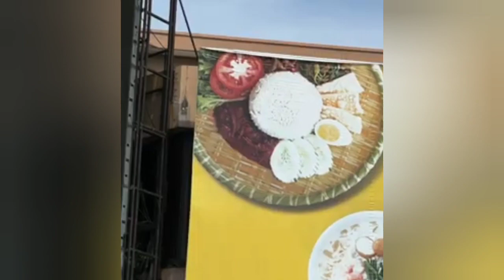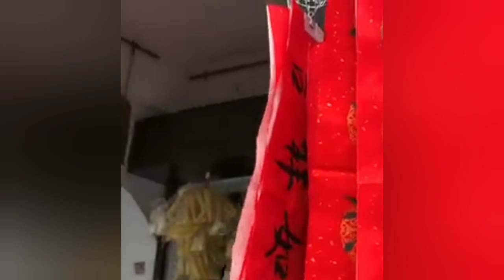VIRAL REALITY KOPITIAM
GET 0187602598 RUBBER STAMP, STATIONERY, PRINTING, BINDING, LAMINATING, PUNCHER, STAPLE, TRANSPARENT COVER, RIGIT SHEET, CLEAR HOLDER, FIRST DAY ALBUM, RUBBER STAMP, INK TONER, CARTRIDGE, MULTIMEDIA ACCESSORIES CAN GET HERE WE CAN DELIVER FREE (FOC) TO YOUR LOCATION. PLEASE SHARE THIS MESSAGE TO YOUR FRIENDS. THANKS